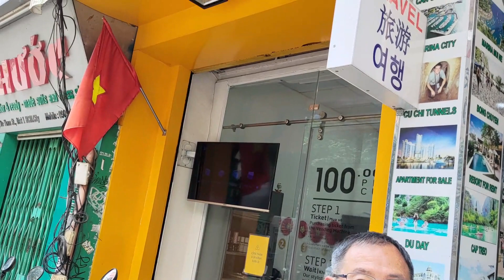【東南亞跨國之旅 EP.82】越南理髮 平靚正! 理髮妹妹功夫了得! | 胡志明市理髮店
這旅程至今差不多一個月了, 來到越南胡志明市, 就試試這裡的理髮店, 理髮妹妹功夫了得, 真是平靚正! |